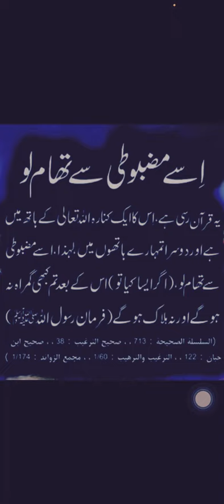Esay Mazbooti say tham lo ? Hadees pak saw